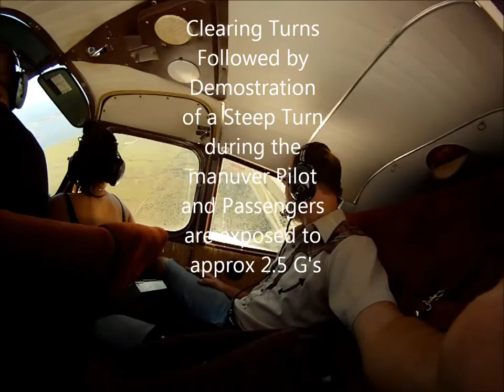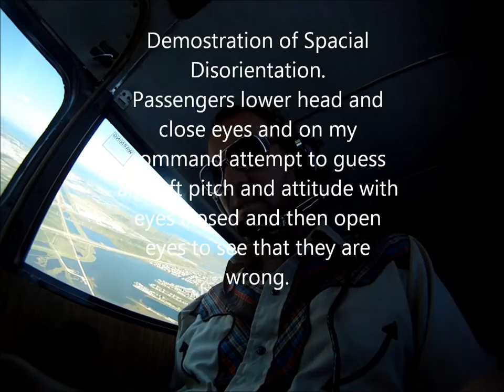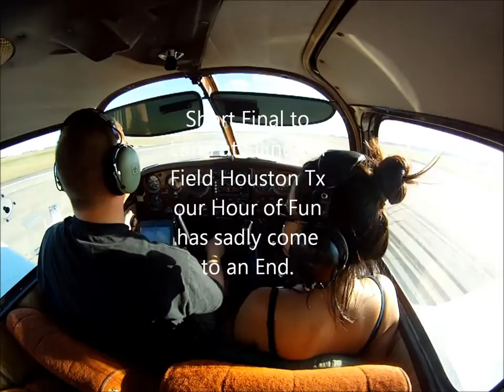Joys of Flight Ellington Field